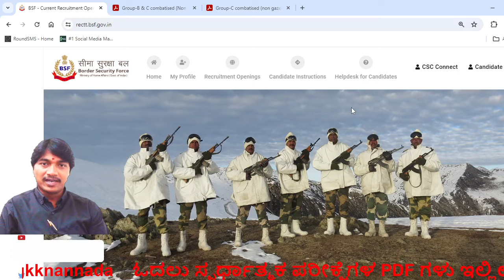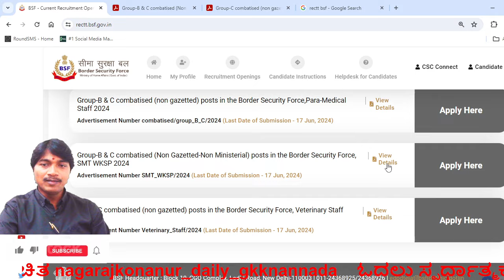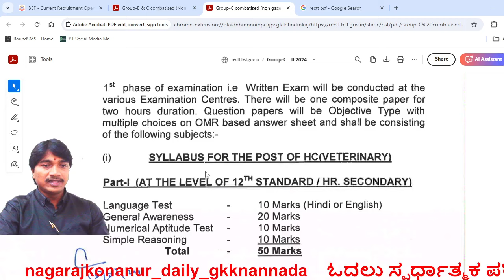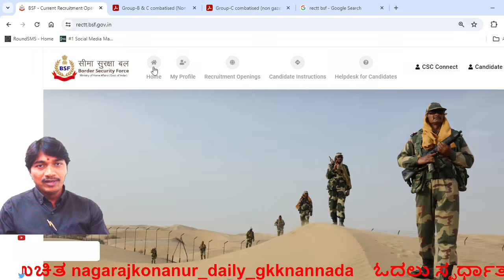ಗಡಿ ಭದ್ರತಾ ಪಡೆ-Border Security Force